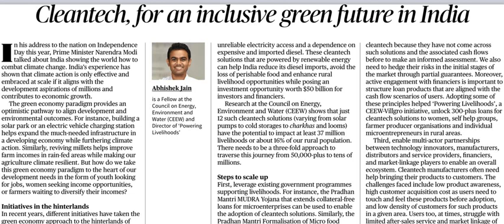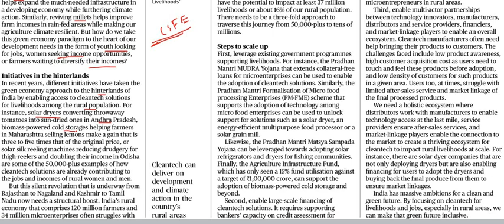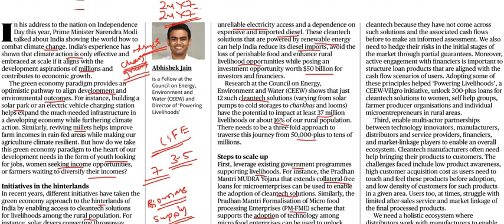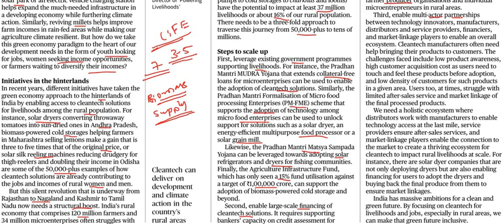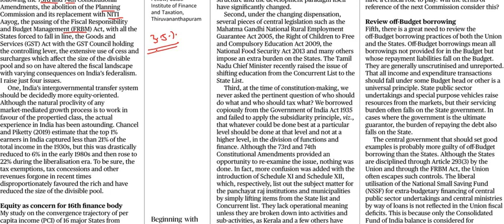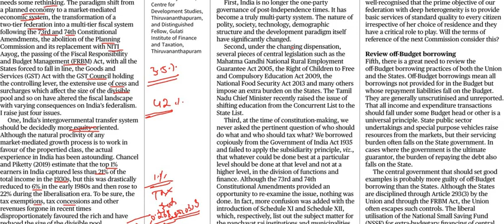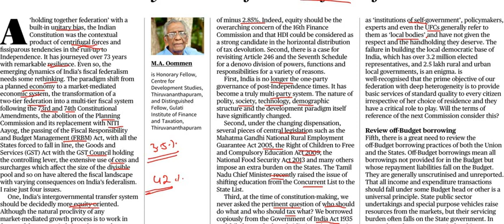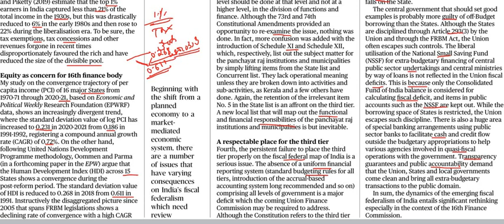Current Affairs 26th August 2023 || The Hindu News Analysis in Kannada